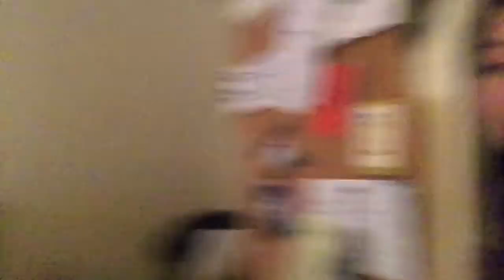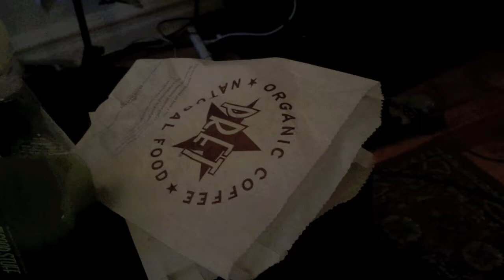EPISODE 2 - SONGWRITING SESSION & SXSW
Nadia takes us to her writing session in the studio and the Bklyn SXSW meetup!